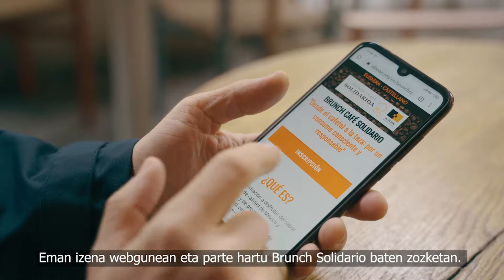BRUNCH KAFE SOLIDARIOA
"Sorotik kikarara kontsumo konsziente eta arduratsu baten alde".

Kafe sorotik hasi eta katilurainoko bidean, bizi-istorioen kate oso bat dago. Mexikon eta Kolonbian kafea ekoizten eta merkaturatzen dituzten eta ALBOAN-en aliatuak diren kooperatibek prozesu osoa zaintzen dute, kafe sorotik katilura, ekoizpen agroekologikoaren eta bidezko merkataritzaren printzipioei jarraiki.

Brunch-Kafe solidarioa, beraz, produktu horiek dastatzeko eta ezagutzeko topagunea da, eta ekoizpen eta kontsumo arduratsuaren aldeko apustuarekin bat egiten du, bai gure inguruan, bai Hegoalde Globalean ere.

Brunch-Kafea Garapen Lankidetzarako ALBOAN GGKEak eta Deusto Business Schoolek sustatzen dute, Gipuzkoako Ostalaritza Elkartearekin elkarlanean. Donostiako Udaleko Garapenerako Lankidetzak eta Kutxa Fundazioak laguntzen duten jarduera da.